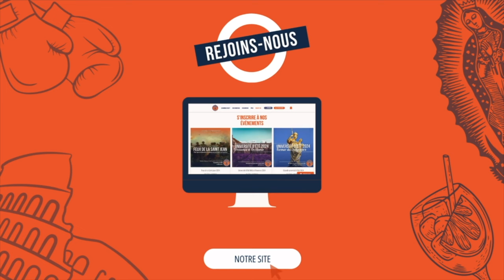💪🏻 Le courage : c’est sans doute ce qui manque le plus aux chrétiens d’aujourd’hui.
Le courage c’est la persévérance dans l’épreuve, la volonté de surmonter les difficultés, la confiance face à l’adversité.

Être courageux c’est marcher droit dans la tempête, ne pas abandonner, ne pas reculer.

Aujourd’hui nos décideurs politiques comme beaucoup de haut dignitaires ecclésiastiques cèdent à  la peur.

Peur des médias, de l’opinion, des censeurs, des puissants…

Etre courageux ce n’est pas mépriser les risques réels, mais c’est faire ce que l’on doit. Ce que la vérité et le bien nous commande.

« N’ayez pas peur »

On relève 365 fois cette injonction dans la bible.

La foi doit t’aider à être courageux !

Qu’as-tu à craindre de ceux qui peuvent tuer le corps sans jamais tuer l’âme ? Dieu veille sur toi, sois ce que tu dois-être ici et maintenant, assume ta foi et ton idéal dans la cité. Si tu dois être persécuté, n’aies crainte, notre maître, le Christ, nous a montré la voix.